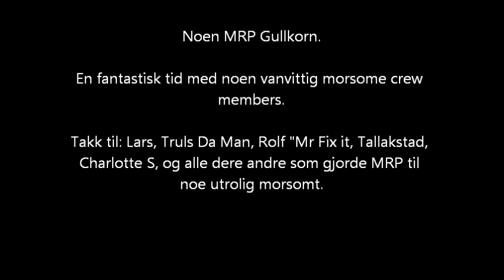MRP Gullkorn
Noen Gullkorn fra MRP tiden.

Savner gjengen inni mellom, vi hadde det utrolig morsomt sammen.